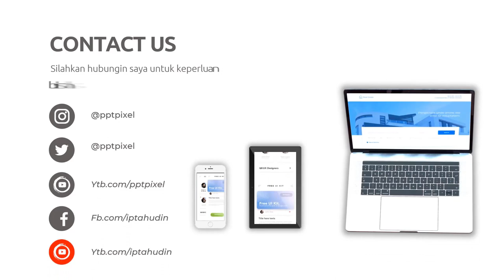Iklan Grand Hotel, Penginapan, Promosi Hunian, Promo Perumahan, Kontrakan,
Daftar Isi
00:00 - Jasa edit Video real estate consultant, Iklan agency real estat
00:10 - Contoh Iklan real estate dan properti, Iklan real estate dan perumahan, Iklan real estate design
00:18 - Contoh Video Promosi real estate house, Iklan real estate hotel, Iklan real estate home
00:25 - Contoh Konten Pemasaran real estate dan properti, Iklan real estate dan perumahan, Iklan real estate design
00:35 - Cara Promosi real estate flyer, Iklan real estate finance, Iklan real estate firm